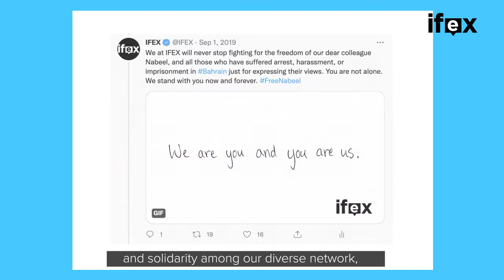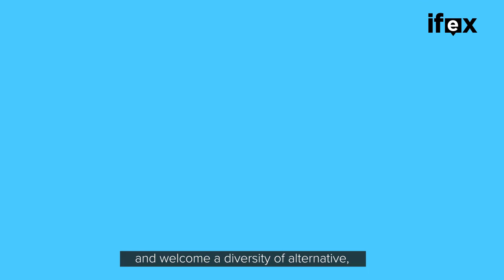OpenTheDoors2NGOs: IFEX, one of over 40 organisations arbitrarily denied access to the UN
The UN Committee on NGOs is responsible for granting consultative status to applying civil society organisations, which is essential to access most major UN fora. It has regularly been criticised for carrying of arbitrarily denying or stalling NGO accreditation applications.

IFEX is a network of over 100 organisations that advocates for the free expression, and it is one of 41 NGOs that have faced over four years of deferrals. Every organisation that is arbitrarily denied is a loss to countless global policy initiatives.

It’s time for the UN to OpenTheDoors2NGOs. As elections for the membership of the Committee are due in April, join ISHR's campaign calling for positive and open elections at the NGO Committee.